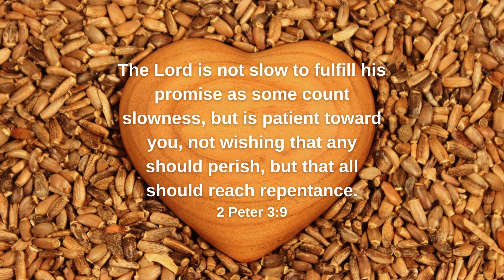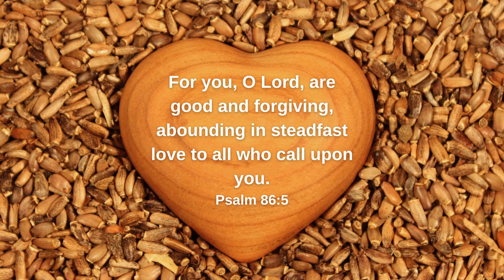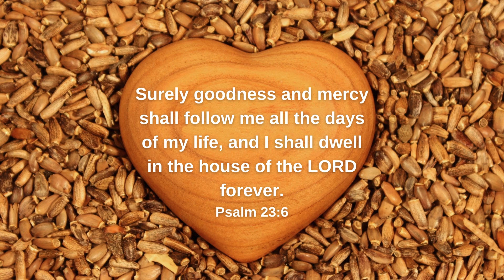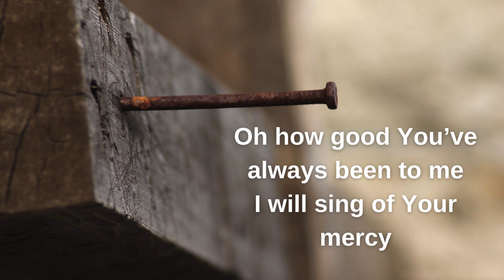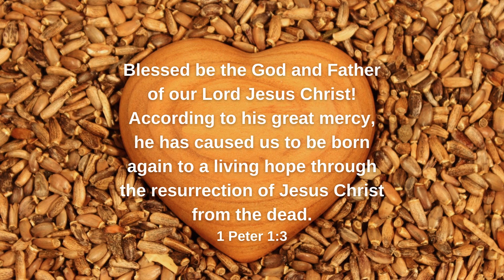Jesus, Your Mercy (Lyrics) - Sovereign Grace Music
The Lord is not slow to fulfill his promise as some count slowness, but is patient toward you, not wishing that any should perish, but that all should reach repentance.   2 Peter 3:9

Remember your mercy, O LORD, and your steadfast love, for they have been from of old.  Psalm 25:6

For you, O Lord, are good and forgiving, abounding in steadfast love to all who call upon you.  Psalm 86:5

Surely goodness and mercy shall follow me all the days of my life, and I shall dwell in the house of the LORD forever.  Psalm 23:6

Blessed be the God and Father of our Lord Jesus Christ! According to his great mercy, he has caused us to be born again to a living hope through the resurrection of Jesus Christ from the dead.  1 Peter 1:3

he saved us, not because of works done by us in righteousness, but according to his own mercy, by the washing of regeneration and renewal of the Holy Spirit.  Titus 3:5